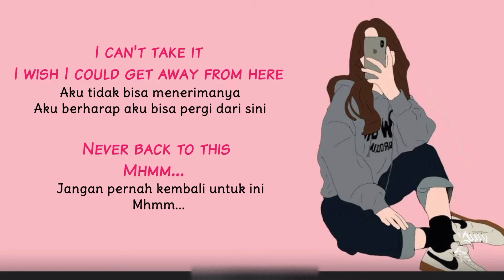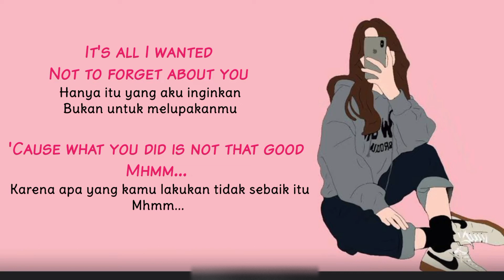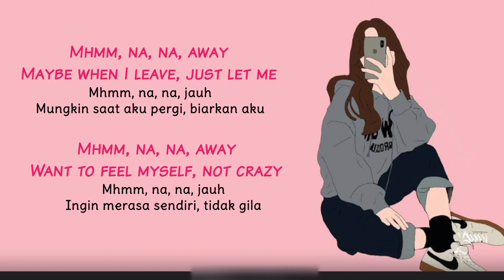Altero - Crazy (Lyric Video + Terjemahan Indonesia)